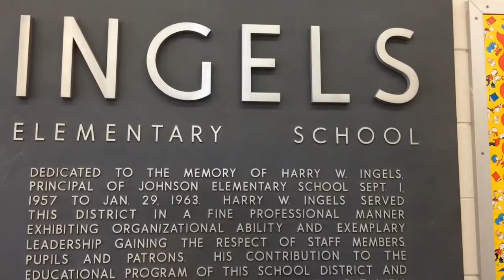Math Relay Preparation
Students in Hickman Mills School District ready to compete in Prep KC's 2nd Annual Elementary School Math Relay competition